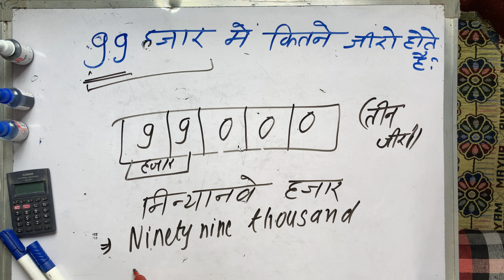99 हजार में कितने जीरो होते हैं l 99 hajar mein kitne zero hote hain | Hindi